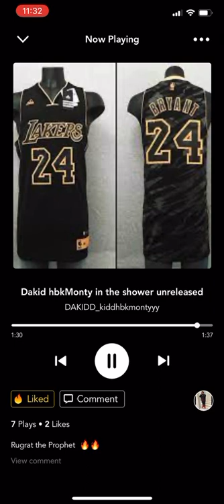Dakid hbkMonty ￼( in the shower) Include official audio [24 Kobe Album]